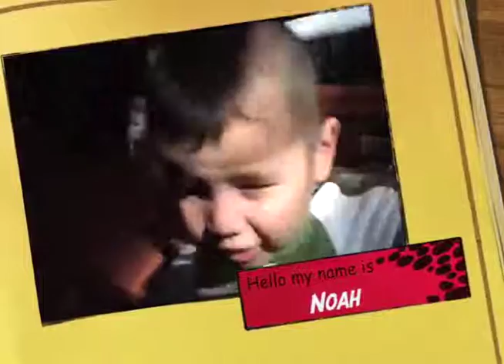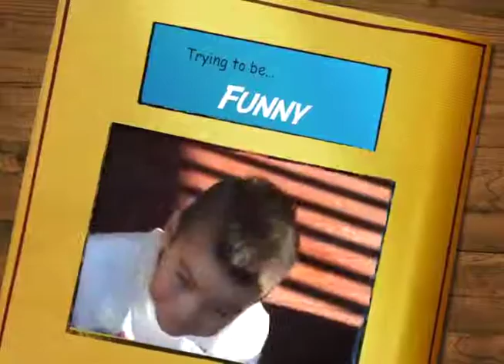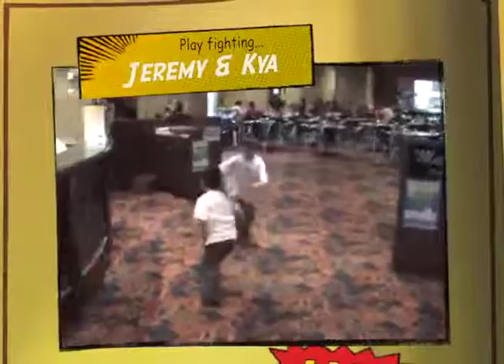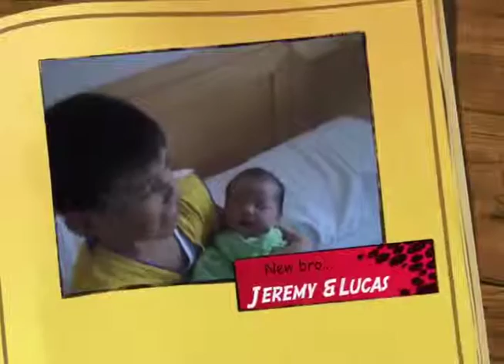Kids: Old Footage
Just found some old funny footage of my nephews...